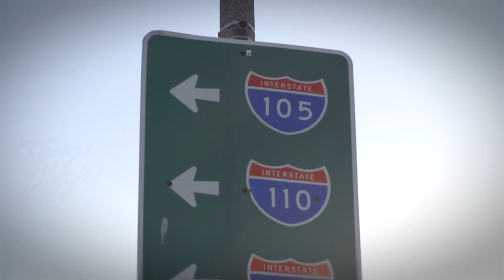Casey Veggies - "Customized Greatly Vol.4: The Return of The Boy" TRAILER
Casey Veggies New Mixtape "Customized Greatly Vol.4: The Return of The Boy" Trailer

5.20.16

Shot & Edited By: @zackdwarren @chitotafy

Music: Casey Veggies "100 Rack Shawty" (prod. Brandon Thomas & Danny Wolf)